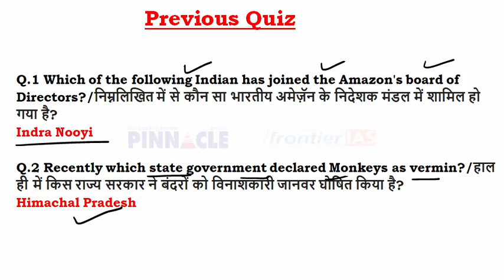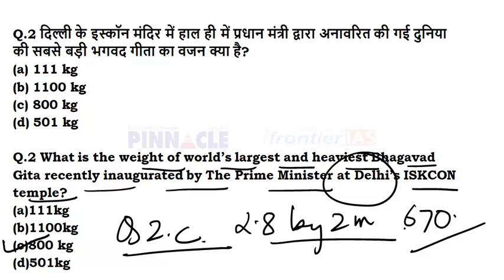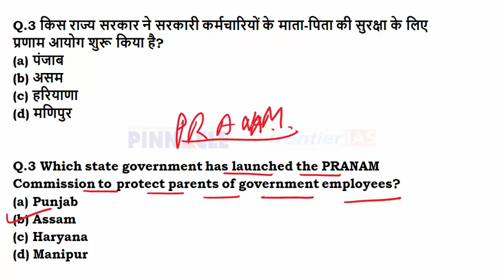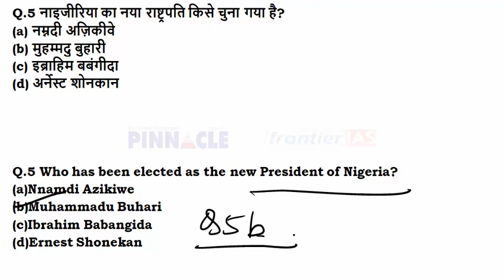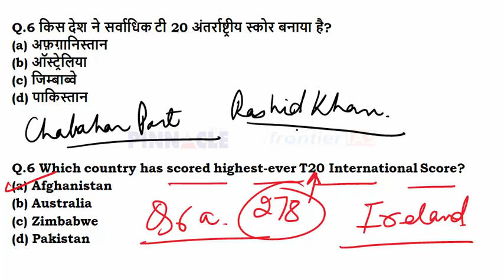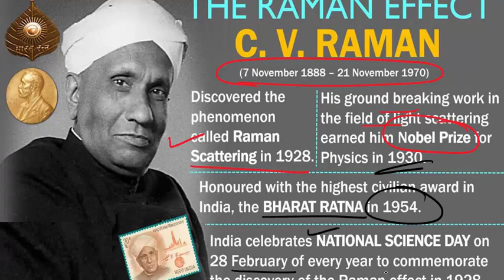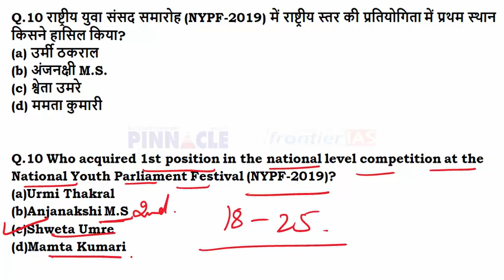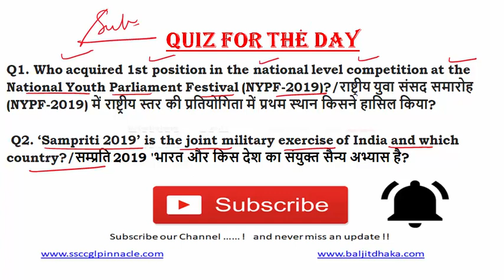Ep- 222 | 1 March 2019 English current affairs | daily current affairs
CLAT & Other law exams online coaching and Test series